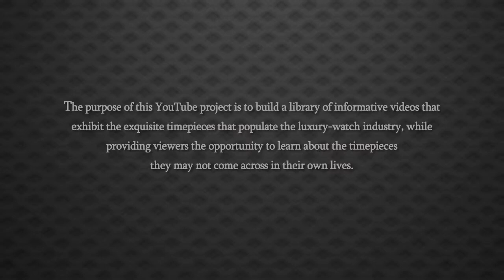Cartier Santos Yellow Gold Automatic Watch